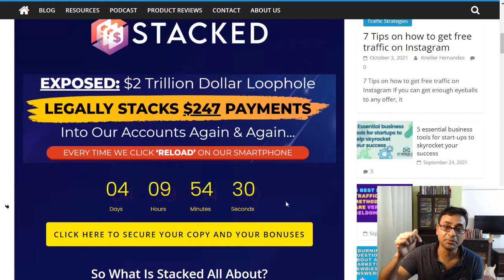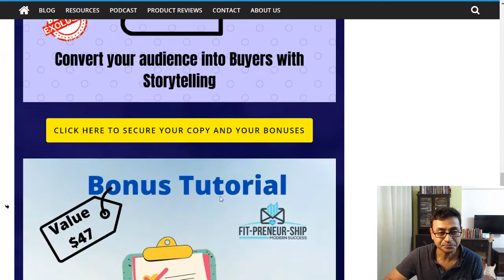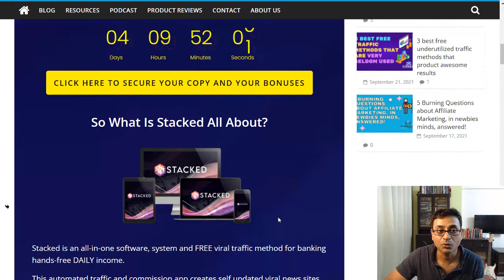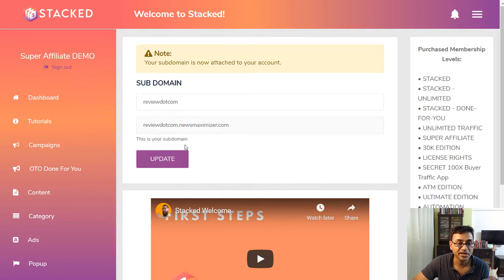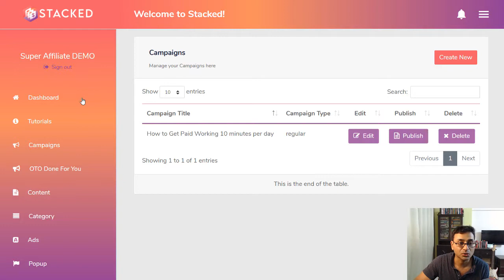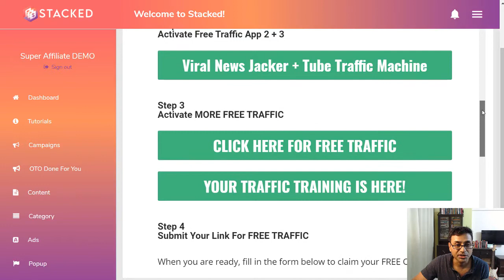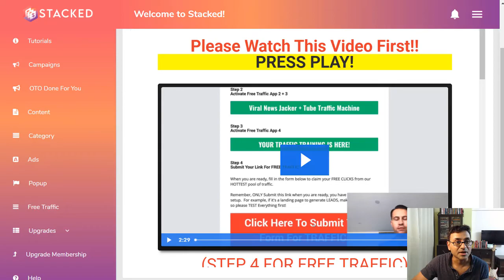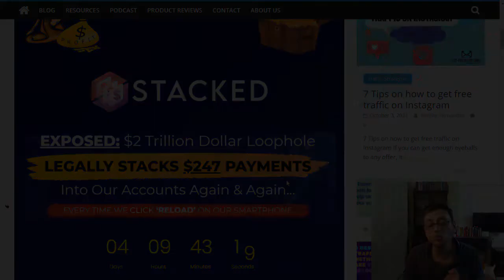Stacked Review 📚📚📚 Forget the Negative review - Check out my CUSTOM BONUSES 🎁🎁🎁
Timestamps -
00:00 - Stacked review and Bonuses - Glynn Kosky
01:14 - Stacked custom bonuses
03:48 - Get Stacked app
04:43 - Buy Stacked Software
05:19 - Stacked Demo
05:30 - Stacked Walkthrough
09:08 - Stacked app - free traffic
10:21 - How to get Staked app discount
10:40 - Stacked pricing

You can learn more about Stacked Review PLEASE check out: For more details

This video is presenting Stacked Review valuable information but also try to cover the following subject:
-stacked review plus bonuses
-Stacked App Review
-Stacked Software Review

So you would like to find out more about Stacked Review, I did too and here's the outcome.
Stacked Review interested me so I did some research study and published this to YT .

This Yt channel has other similar video clips regarding stacked review plus bonuses, Stacked App Review and Stacked Software Review
If you were looking for more information about stacked review plus bonuses or Stacked App Review did this video help?
 Maybe you would like to comment listed below and let me know what else I can assist you with or details on Stacked Review.